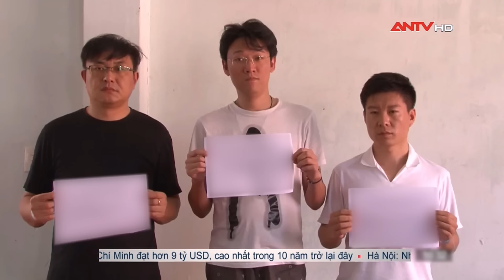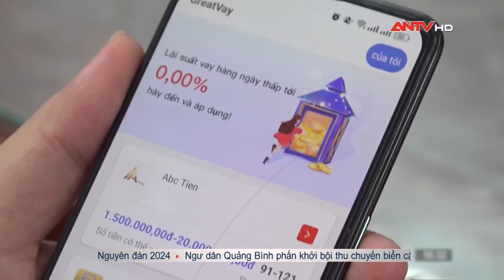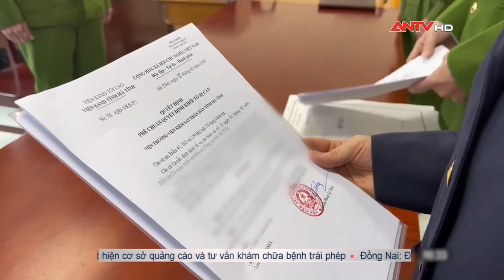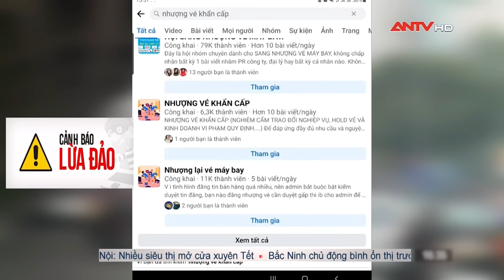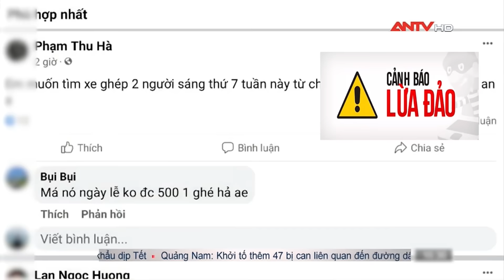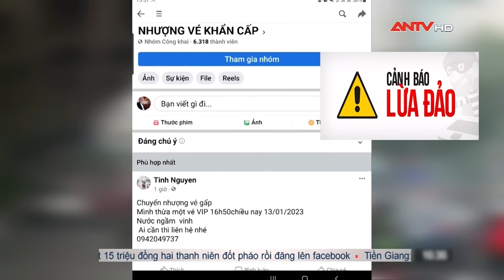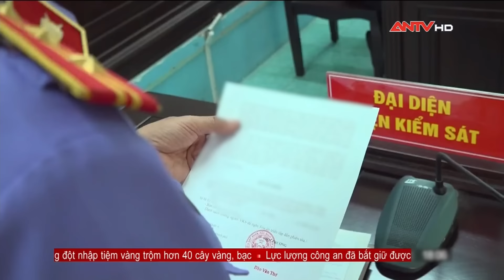Tin tức an ninh trật tự nóng, thời sự Việt Nam mới nhất 24h khuya 4/2 | ANTV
Mời quý vị và các bạn xem thêm: Kinh hoàng xe khách chở 30 người lao xuống vực sâu 20m, nhiều người bị thương